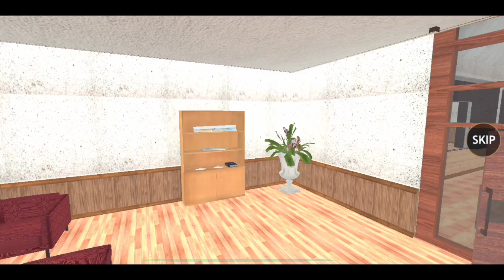Scary Teacher : Home Prank Escape Gameplay Walkthrough Part || Level 1 to 3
| Scary Teacher : Home Prank Escape Gameplay Walkthrough Part 1 |

Today I am showing you the " Scary Teacher : Home Prank Escape Gameplay Walkthrough Part 1 " Prank with crazy school teacher & sneak into the horror house of an evil teacher. This is Offline Game.

Welcome to Scary Teacher: Home Prank Escape Game 2021!

Get ready to play the scary teacher tricks master prank game.

It has all the elements of the scary math teacher's house, evil plans of naughty students taking revenge from their creepy granny teacher in their house.

Are you been tortured by your scary teacher in your school? If yes, would you take revenge from hello neighbor granny or scary school teacher by the bad kids?

The story is about a genius Girl, Boy, and her worst crappy horror school granny teacher. The SCP Scary Teacher has been threatening kids, giving physical punishment, and at times torturing kids. Now, this scary teacher has relocated as your neighbor and you have decided to teach her a lesson by scaring her with ghost pranks. You can play like this:
• Prank with the angry School Teacher.
• Teacher Punishment of kids!
• Story-based gameplay & scary pictures.
• Scary school teacher intelligent through strong AI(Artificial Intelligent).
• Get ready for different challenges & scary pranks.